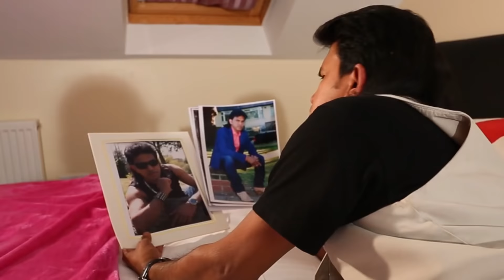Londoner | Hero Alom | Part - 01 | Bangla Comedy Natok | Miruj khan Raj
Bangla comedy drama LONDONER HERO ALOM  .Script and Diraction Miruj khan raj uploaded by miruj khan  raj official channel raj multimedia uk.
 miruj khan raj is also popular for his bangla tvc, drama, tv program in uk's local bangali community television.